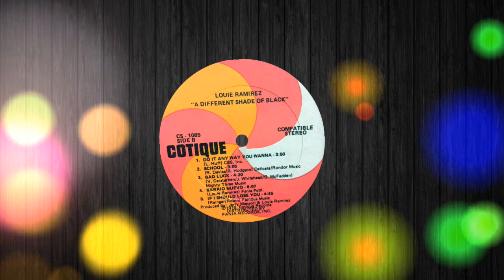Louis Ramirez ‎– Do It Anyway You Wanna ℗ 1976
Musician, composer and arranger Louie Ramirez (Feb 24th 1938–1993) recorded many LPs for various labels with different instrumentations, from big band to conjunto to septet. In the 1960s, he became a senior member of the Alegre All-Stars, doing everything from clave to vibes to arranging to co-leader status with Charlie Palmieri, Kako and Alegre Records founder Al Santiago.
In the 1970s and 1980s, Louie Ramirez was staff producer and arranger for the Fania family of labels (Alegre, Tico, Vaya, International), for which he arranged and produced countless LPs.